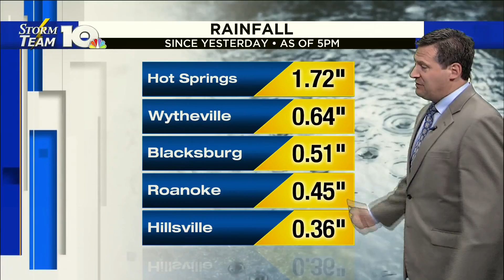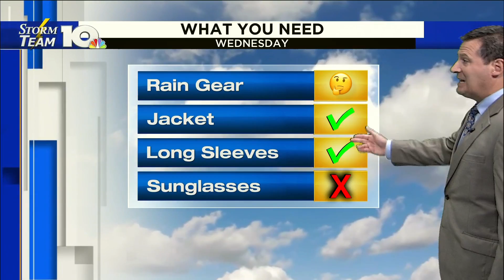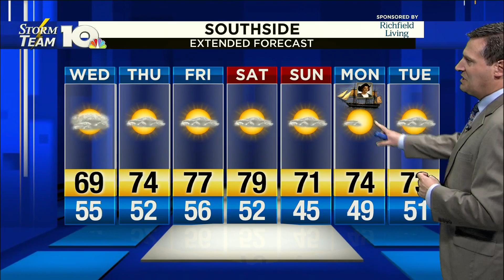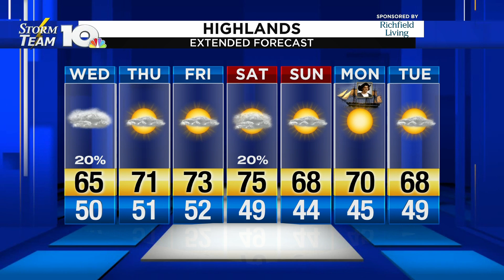Jeff's Oct. 8, 2019 evening forecast